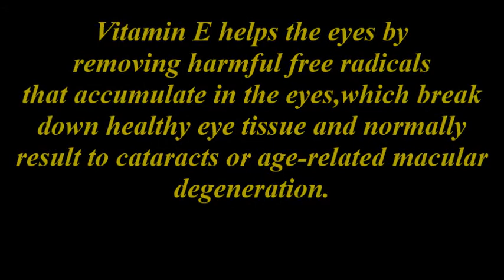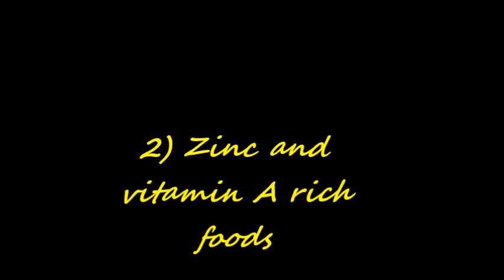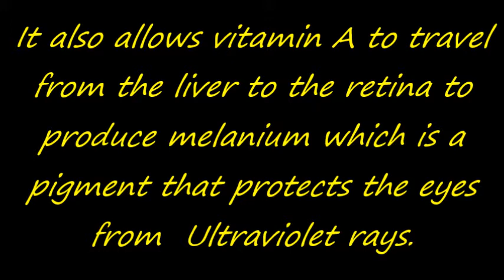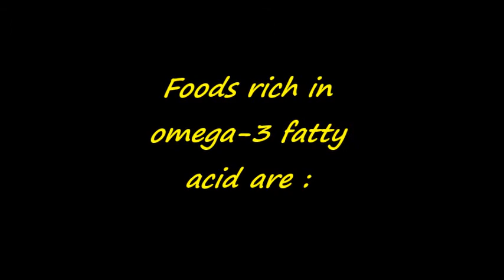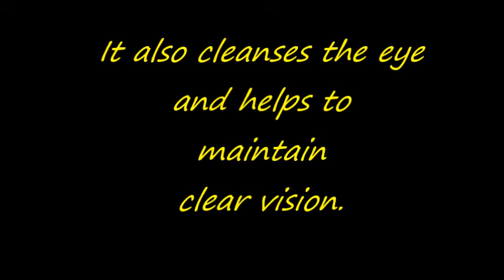5 Foods That Can Cleanse The Eyes And Prevent Blindness